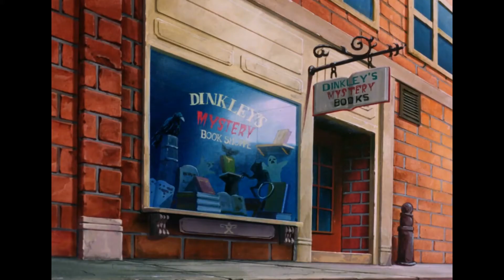Scooby-Doo Table Topics Part 1 - A Question and Answer Game ~ Scooby Panel #34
Scooby Panel #34 - Have you ever heard of the game Table Topics? During one of our Scooby chats, Alexa and I decided to come up with some Scooby-Doo related table topic questions and then make a panel out of it. This is part 1.

GUESTS

ALEXA LAWLOR
The Unmasked History of Scooby-Doo! Podcast

WENDY BRYDGE
Artist, Blogger & Scooby Collector

DANII MEGER
Guinness Record Holder & Scooby Collector

DEVIN SMITH
Miniature Artist & Scooby Fan

LEAH JENKINS
My Scooby Space

TORE
Scooby fan

VOICE OVER

VIDEO EDITING
Nikki Blake